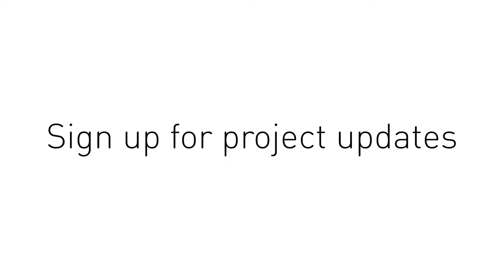North East Link: Michel Masson, Infrastructure Victoria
Michel Masson, CEO of Infrastructure Victoria, discusses the importance of North East Link to Melbourne.